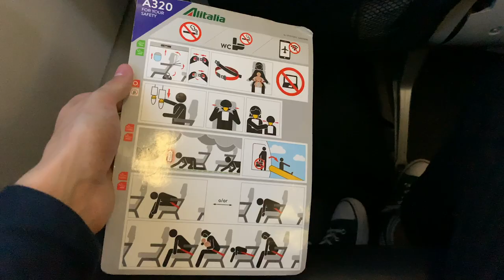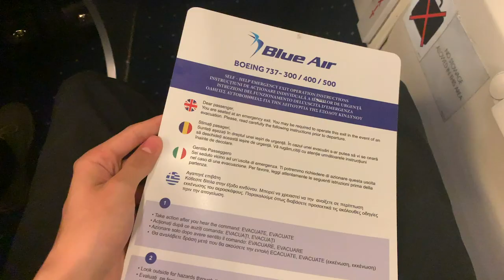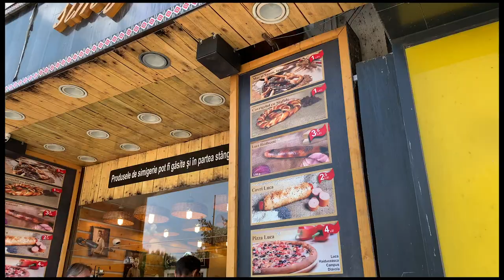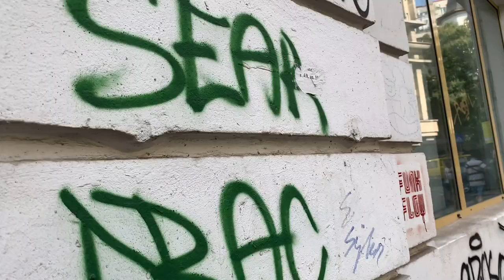FIRST IMPRESSIONS OF ROMANIA / Arriving in Bucharest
In todays travel vlog, I fly from London to Bucharest, with a whole day layover in Italy! I also show you my first impressions of Bucharest, and explore the city on my first day.